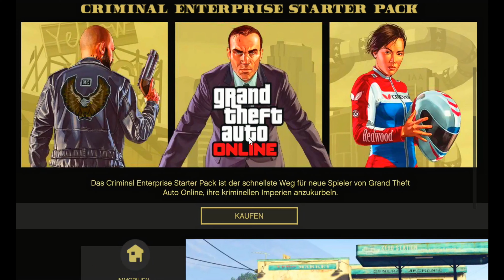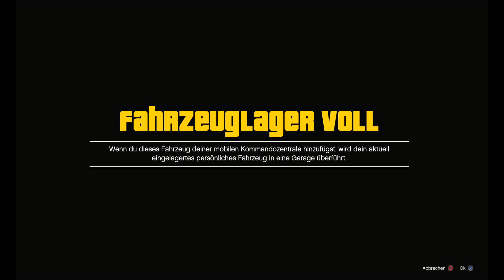⛔PATCHED⛔ 🤑Solo Unlimited Money Glitch🤑 Schnell und Einfach GTA Online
Neustes Abo: Yugadesu, Vielen Dank
101% 10.1K/10K

Neustes Kanalmitglied: Dany Gamer - Ich Gehör Zum Team  Vielen Dank für den Support

|||. 8% 4/50

Herzlich Willkommen im Discord: Synix♯1158

71% . 357/500

101% 10.1K/10K

|||. 8% 4/50

71% . 357/500

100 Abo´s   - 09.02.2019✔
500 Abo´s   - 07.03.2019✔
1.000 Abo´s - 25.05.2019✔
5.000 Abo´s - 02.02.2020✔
10.000 Abo´s -  ?

Falls du mich Unterstützen möchtest kannst du das über folgenden Link tun ➡️

Setup:
Prozessor:
AMD Ryzen 5 6x3400MHz
Prozessor Kühler:
Deepcool Beta 10-PWM
Grafikkarte:
MSI Geforce RTX 2070Super Gaming Z Trio
Mainboard:
ASUS TUF B450-Plus Gaming
Arbeitsspeicher:
32GB 4x8 DDR4-Ram 3200 Corsair Vengeance
Gehäuse:
Sharkoon TG4 RGB
Capturedcard:
Elgato 60s
Netzteil:
Corsair RM 850X
Monitor:
2x Philips 27" LCD Monitor FullHD
Webcam:
Logitech 920C
Mikrofon:
Rode NT-USB
Beleuchtung:
Ringlicht von Zomei

oder